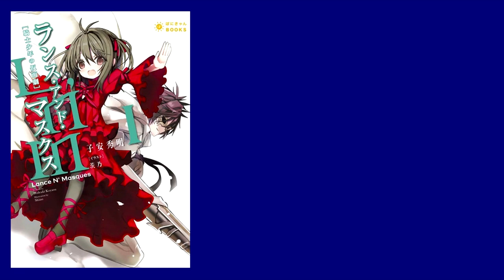First Impressions #1: Lance N’ Masques